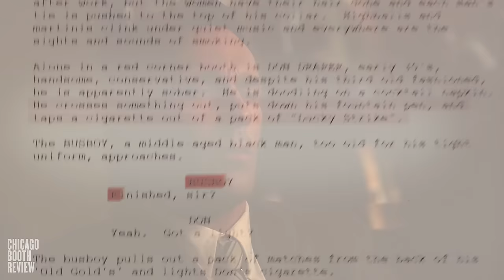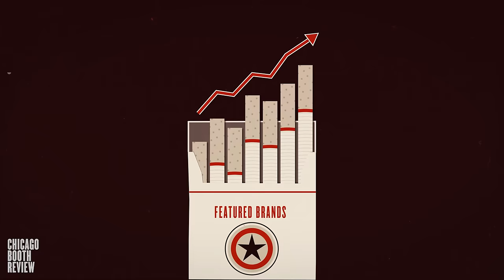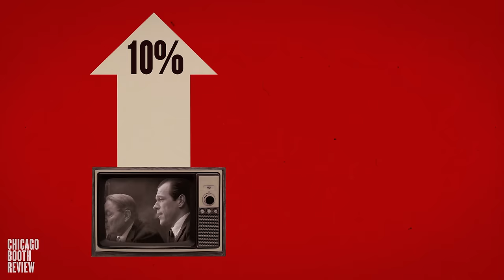Can a Fictional Ad Man Help Sell Real Cigarettes?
chicagobooth.edu/review | US tobacco companies are barred from advertising on TV, including paying for product placement in television shows. However, that hasn’t stopped many shows from making prominent use of tobacco products—for some characters, such as "Mad Men's" Don Draper, cigarettes are an integral part of their image. How do such depictions of tobacco use affect sales off-screen?

Chicago Booth’s Pradeep Chintagunta and Sanjay Dhar, along with their coauthors Ali Goli and Simha Mummalaneni from the University of Washington, brought together several datasets to examine this question. Their findings imply that cigarette placements raise sales of any and all cigarettes regardless of which brand is being featured on screen, and the magnitude of the effects is similar to that documented for regular TV advertising.